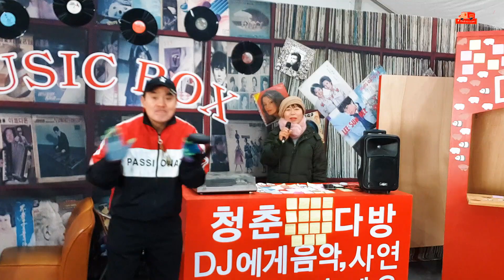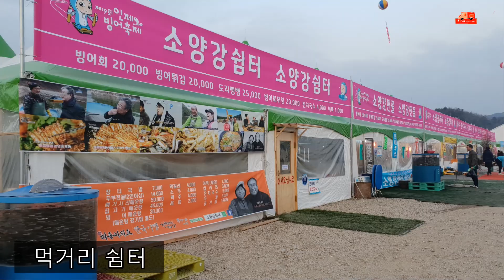캠핑카여행 인제 빙어축제 즐기기 ★비비새/Bibisae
인제 빙어축제가 열리고 있는 인제 빙어호
꽁꽁 언 넓은 빙어호에는 설날 연휴를 앞두고 있어서인지 사람들이 한 가하게 낚시를 즐기고 있었다.

구더기를 미끼로 사용하는 것이 익숙하질 않아 빙어낚시대신 얼음썰매와 얼음 오토바이를 텄다.

아르고라고 하는 수륙양용 오토바이는 얼음 위를 질주하다 그대로 비탈길 위를 올라갔다가 미끄러져 내려왔다가 360도 회전하여 다시 질풍노도로 질주.  뒤집어질 것 같은 스릴과 공포감을 느끼지만 가슴을 후련하게 만드는 짜릿한 쾌감을 맛볼 수 있다. 겨울에는 얼음 위를 달리지만 여름에는 물 위를 달린다고 한다.

나의 캠핑카여행스토리를 시작하다.
2017년 12월 31일 시작한 캠핑카여행
갈매기가 잠을 깨우는 해변의 아침
차안에서 듣는 파도소리
여행의 모든 순간을 나는 좋아한다.
캠핑카 여행을 꿈꾸는 사람들과 즐거움을 함께하기 위해
신중년 삼돌이와 삼순이의 특별한 추억을 위해.